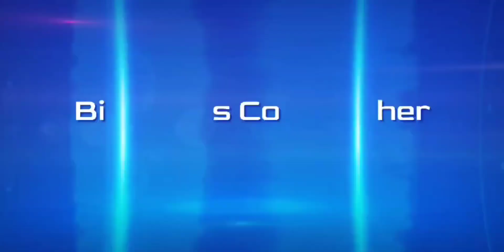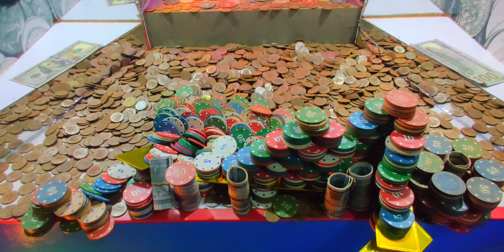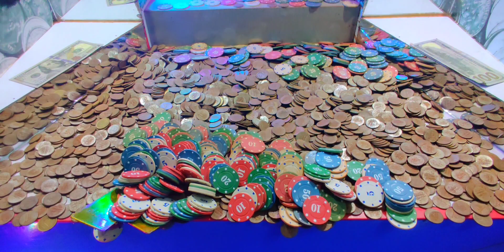(MUST SEE) SUPER MEGA HIGH RISK COIN PUSHER!!! $50 MILLION DOLLARS BUY IN! WON OVER $10 BILLION!